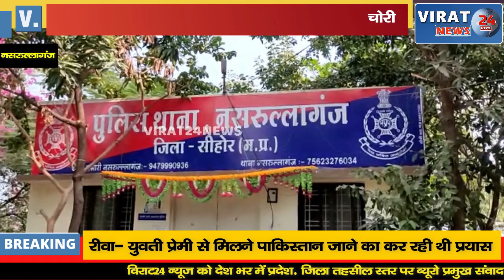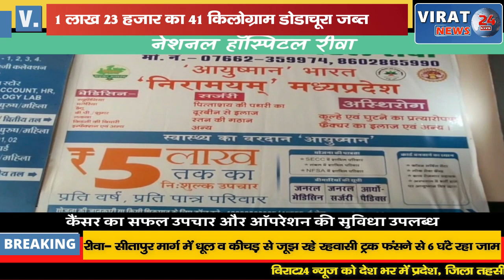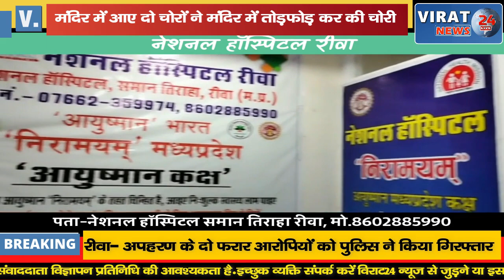देखिये लाखों का डोडाचूरा पुलिस ने कैसे किया जब्त